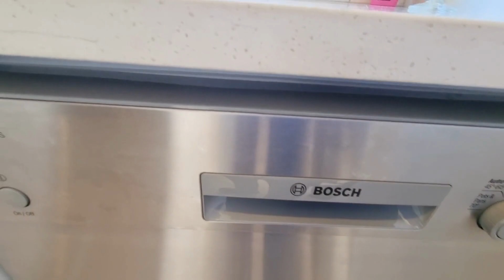20 Autumn Blaze Steet - FOR RENT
This 1-bedroom apartment style townhouse is California Cool. Bright and sunny, the living areas, balcony and bedroom bask in the sunshine. Recently completed, this beautifully decorated home has ample space and a kitchen worthy of a larger home.

A 6-burner gas hob is a standout feature in the generous kitchen that also includes the fridge/freezer. A 3-door laundry area offers plenty of storage and room for the supplied washer and dryer. With a heat pump to keep you comfortable and a wonderful balcony to sit and watch the world go by, this is a tranquil space. The bedroom has a stylish ensuite bathroom with a fully tiled shower and heat lamps for those chilly mornings.